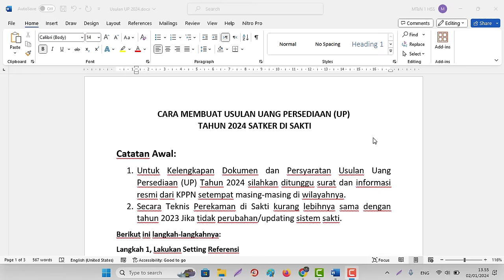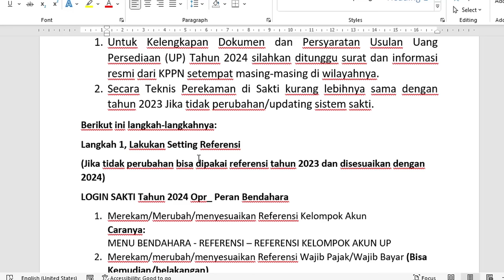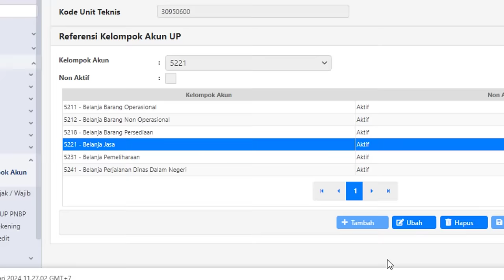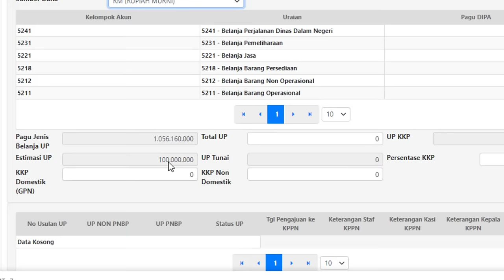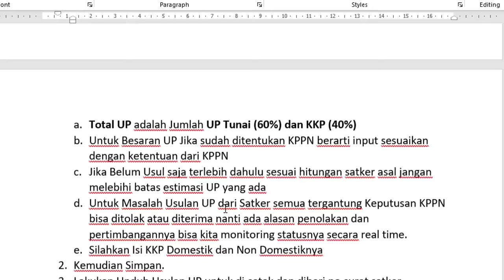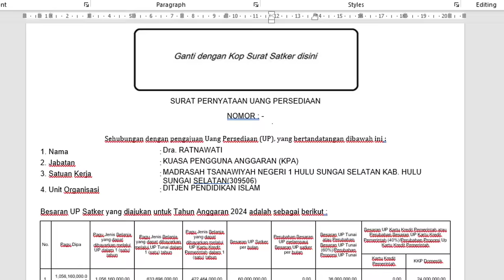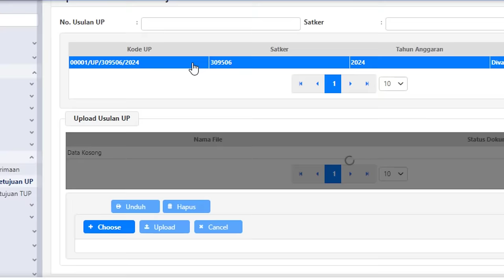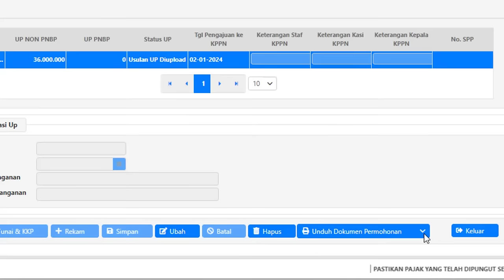CARA MEMBUAT USULAN UANG PERSEDIAAN (UP) TAHUN 2024 DI SAKTI 2024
Catatan Awal:1. Untuk Kelengkapan Dokumen dan Persyaratan Usulan Uang Persediaan (UP) Tahun 2024 silahkan ditunggu surat dan informasi resmi dari KPPN setempat masing-masing di wilayahnya.2. Secara Teknis Perekaman di Sakti kurang lebihnya sama dengan tahun 2023 Jika tidak perubahan/updating sistem sakti.